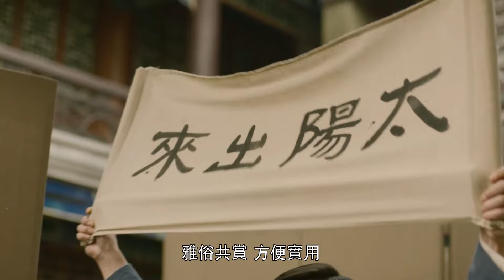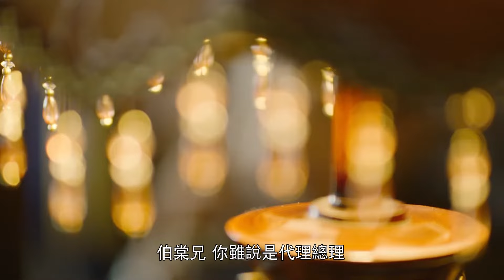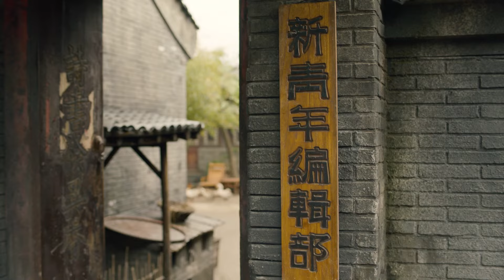《觉醒年代》第17集 青年学生上街公演 遭人设计被捕入狱 The Age of Awakening【CCTV电视剧】